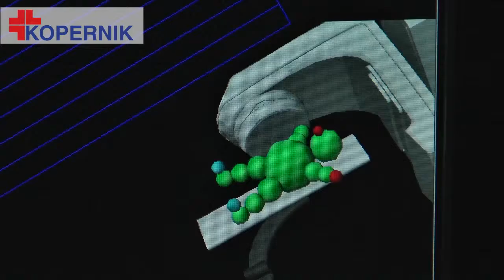Nowe urzadzenia do radioterapii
Już w marcu Pacjenci Szpitala Kopernika w Łodzi będą leczeni nowymi aparatami do radioterapii. Jak podkreśla prof. dr hab. n. med. Jacek Fijuth (Kierownik Zakładu Teleradioterapii) nowe akceleratory to najwyższej światowej klasy urządzenia, które gwarantują bezpieczną i niezwykle precyzyjną radioterapię. Prof. Fijuth zapowiada również, że w niedługiej przyszłości zostanie wprowadzona metoda radiochirurgii stereotaktycznej, która w wielu przypadkach pozwoli zastąpić zabieg operacyjny.